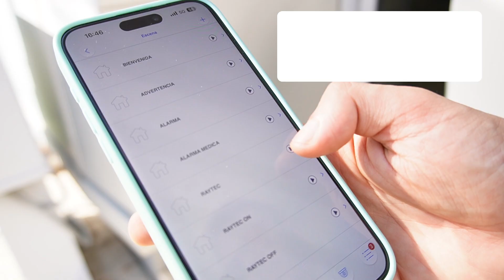Projecteurs LED Extérieurs - Intégration de Raytec avec le Système d'Alarme VESTA | By Demes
Dans cette vidéo, nous vous montrons comment intégrer les projecteurs LED Raytec avec votre système d'alarme VESTA, créant ainsi une solution avancée de sécurité et d'éclairage intelligent. Vous apprendrez étape par étape comment configurer une scène avec les projecteurs et comment maximiser l'utilisation des fonctions d'automatisation. De plus, vous découvrirez comment configurer des règles personnalisées pour que l'éclairage s'active automatiquement en réponse à des événements de sécurité, vous offrant une protection optimisée.

Sur notre site Web, nous avons le catalogue complet des produits RAYTEC

Qui sommes-nous?

68 Avenue des Guilleraies, Rez de Chaussée 92000 Nanterre, France